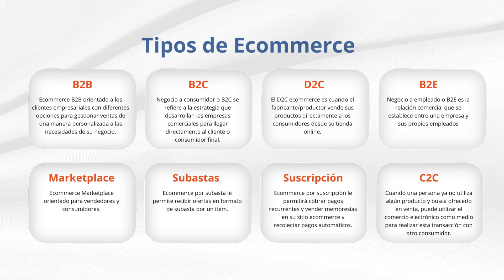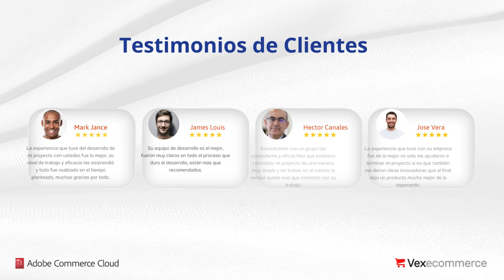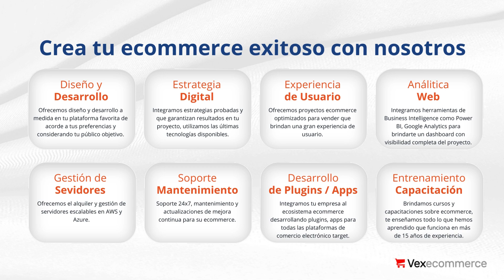Ecommerce Brasil - Infografia, Datos y Estadisticas 2024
Aquí te traemos las estadísticas más relevantes del ecommerce.

Este análisis te permitirá obtener información valiosa sobre las tendencias más relevantes del comercio electrónico.

Conocerás el comportamiento del consumidor actual en el entorno digital, sus hábitos de compra, sus preferencias de pago y mucho más.

Además, te compartiremos estrategias de marketing efectivas para aumentar tus ventas online y te recomendaremos las mejores herramientas y tecnologías para impulsar tu negocio.